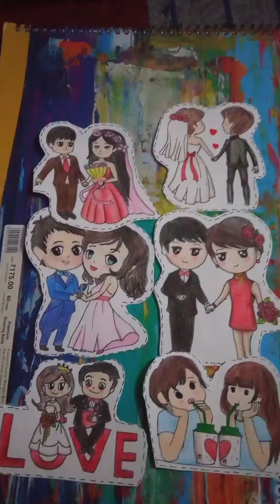how to draw sticker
public entertainment and children's entertainment

Music